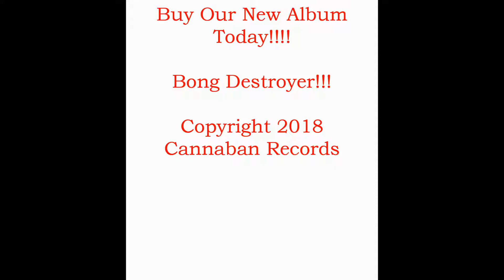Bong Destroyer - Jeff Sessions Is My Hero (Rough Demo)